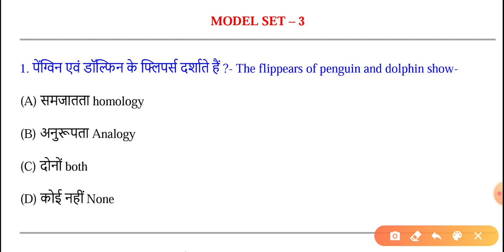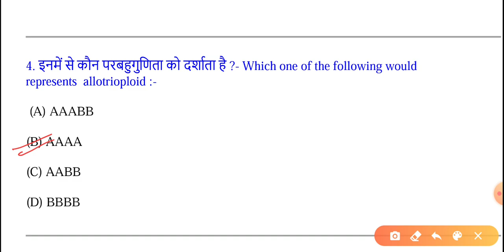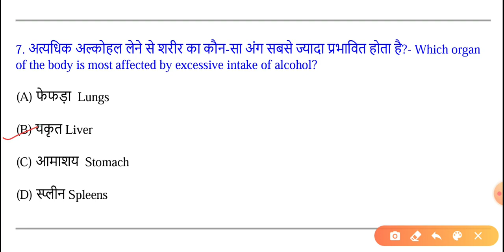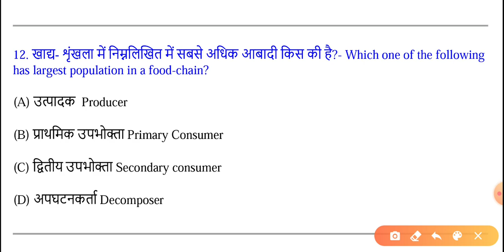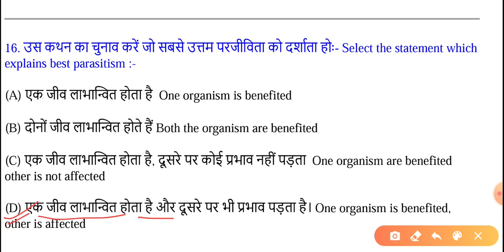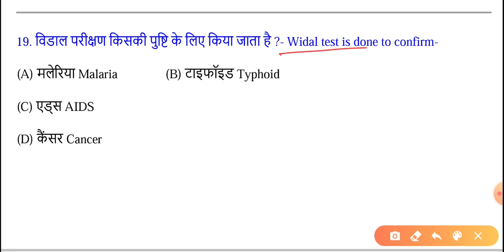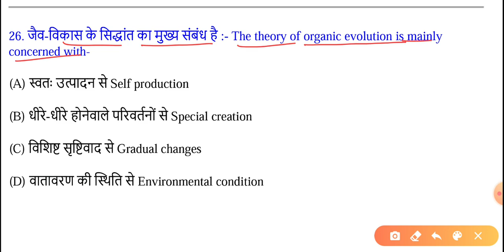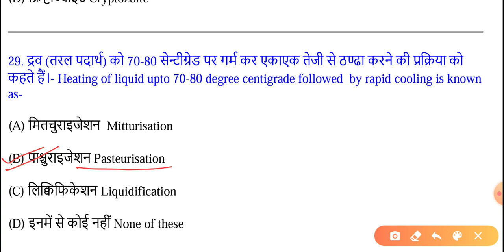BSEB 12th Biology Most VVI Objective Model Set Question Answer, कक्षा 12 जीव विज्ञान मॉडल पेपर #3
BSEB 12th Biology Official Model Paper 2021 Solution, इंटर परीक्षा जीव विज्ञान मॉडल पेपर 2021 का हल
BSEB 12th Biology Official Model Paper 2021 Solution, कक्षा 12 जीव विज्ञान मॉडल पेपर का पूरा हल
Class 12th Exam Biology Important Objective MCQ Model Set Paper Solution Questions, इंटर परीक्षा 2021 जीव विज्ञान मॉडल सेट 2021 👍
Class 12th Biology Most vvi Objective question, कक्षा 12 जीव विज्ञान महत्वपूर्ण ऑब्जेक्टिव प्रशन 12th Biology Model Paper  Solution

👉👉👉latest news update ke liye & Contact ke liye Instagram pe follow jarur kare

More Features :
1) Saari important books milengi solved video solutions ke saath
2) Previous year papers, Important PDFs, Question Bank
3) Crash Course, Mock Tests, Quiz
4) India's biggest student's community
& much more

3 Crore se zyada bachho ka bharosa!!

12th Exam 2021 Biology Most VVI Objective Model Set, कक्षा 12 इंटर जीव विज्ञान महत्वपूर्ण मॉडल सेट
,BSEB 12th Biology Most VVI  Objective Question Model Set, कक्षा 12 जीव विज्ञान महत्वपूर्ण प्रशन 2021
Class 12th Biology VVI Objective Question, BSEB 12th Board Exam 2021, जीव विज्ञान महत्वपूर्ण प्रशन
Class 12th Exam 2021 Biology Objective, BSEB Inter Biology Most VVI Question on latest pattern,

12th Board Exam 2021 जीव विज्ञान बायोलॉजी,  Physics Important Objective Question, Bihar Board Inter Exam Science Stream All Subject Important Objetivos Question Chapter Wise,
12th Physics Objective, 12th Chemistry Objective, 12th Exam Math Objective, 12th Board Exam Language Papers Hindi & English previous years question papers,
12th Physics syllabus, 12th Board exam 2021 all Subjects Chapter Wise objection Question Download,
BSEB 12th Biology Official Model Paper 2021 Solution,